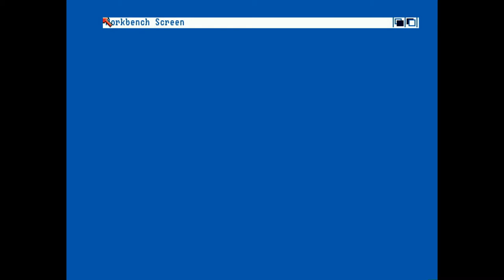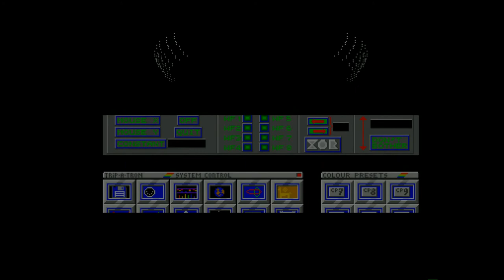Amiga 500 - Trip A Tron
Trip A Tron - 1990
Coder : Andy Fowler
Graphician : Jeff Minter